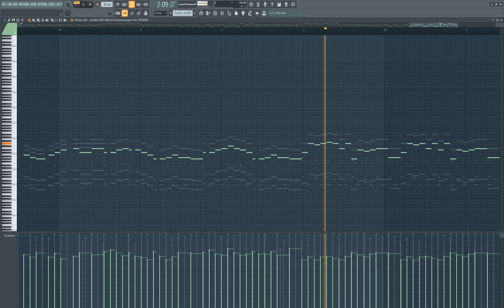Doom - De1m9 | (FL Studio Cover)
Original - Doom - De1m9.